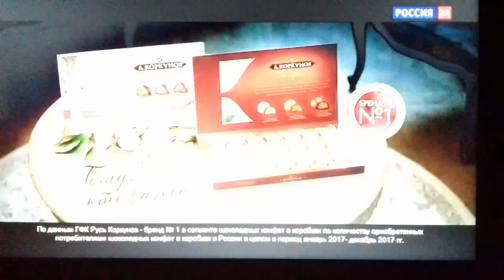АВРОРА конфеты Коркунов